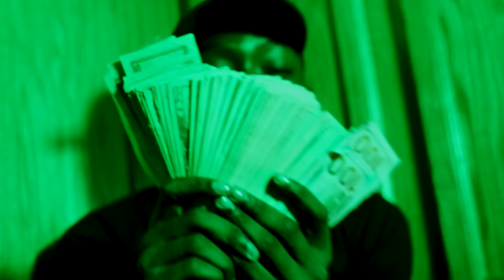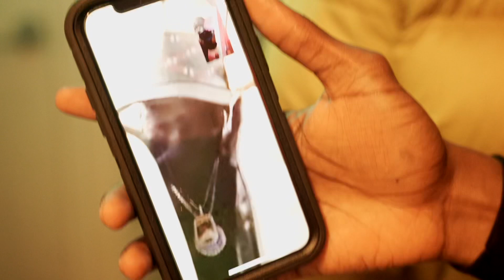Hundo IB - 4th Down (Official Music Video) | Dir.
Prod. Janky